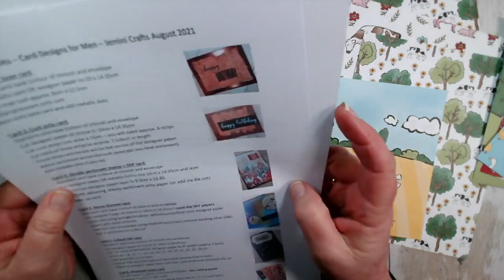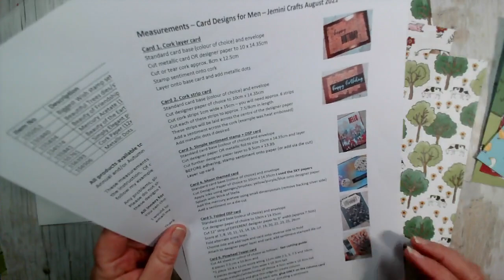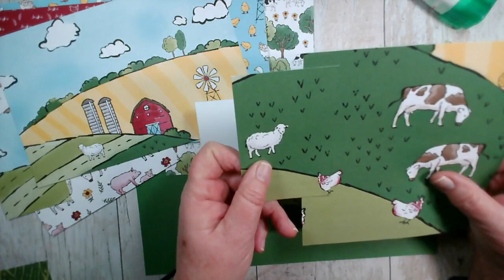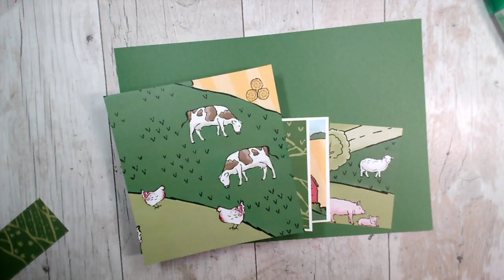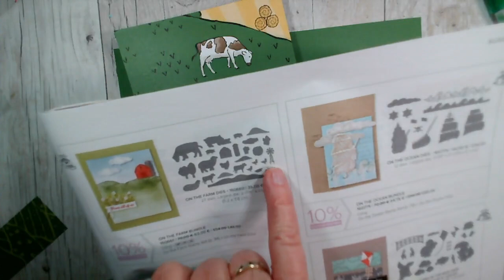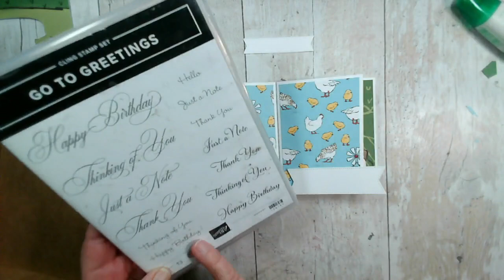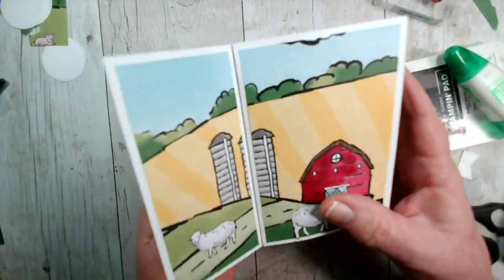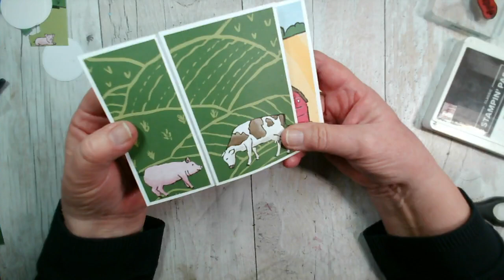How to make a fun farm scene card - in a pinwheel design, 4 scenes on 1 card with Stampin Up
Join me as I make a fun card using the Day at the Farm designer papers from Stampin' Up! Featuring a fun set of farm/animal scenes.
Card Measurements (UK) as follows:
Cut from an A4 sheet as follows:
4 pieces 7.5.cm x 10.8cm and
*1 piece 10.8 x 11cm score along 11cm side 2.5, 5, 7.5 and 10cm
4 pieces designer paper 7cm wide x 10.3cm tall
4 pieces designer paper 4.5cm wide x 10.3cm tall
Fold * single piece and glue thin edge to create column
Attach the 4 pieces of card to each side, glue ONLY on the column card Attach the smaller pieces as required, including a sentiment.